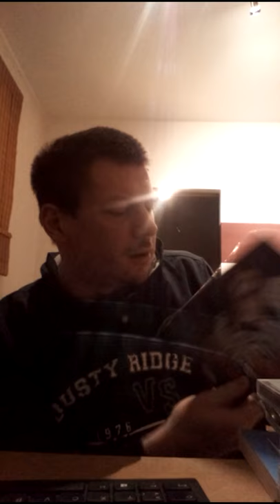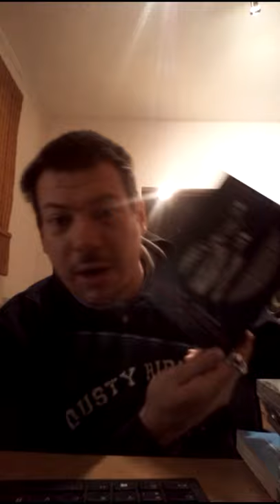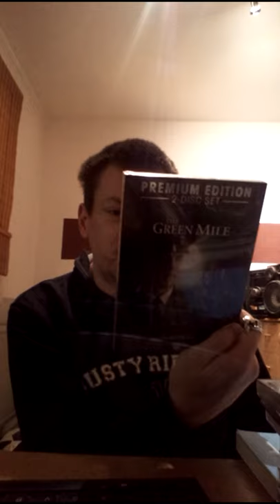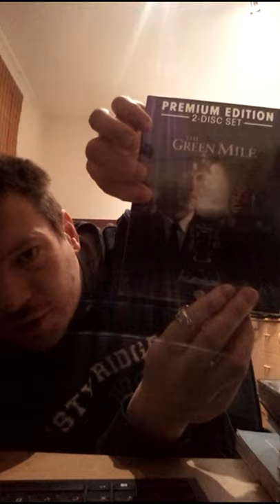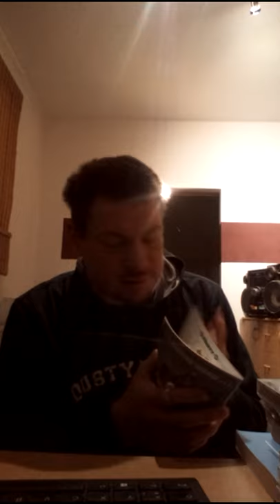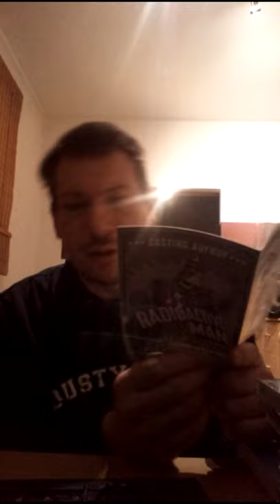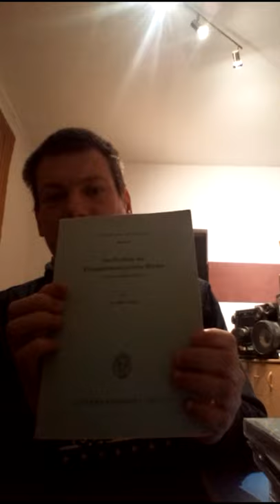VLOG 46 amazon bestellt am Februar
victor hugo, Sodomie, missio impossible, die simpsons sind doch tolle themen